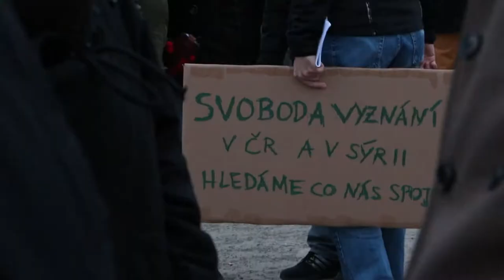"Islám v ČR nechceme" X "Valentýnka pro Konvičku" (bez komentáře)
Kamera, střih: Karolína Víchová